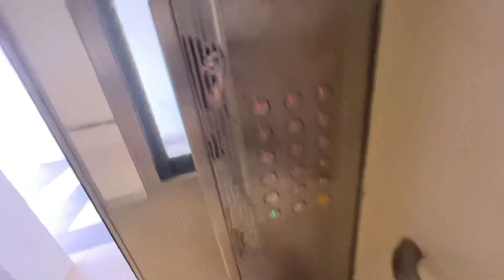iFE Lift at Blk 106B Canberra Street (EastBrook @ Canberra)